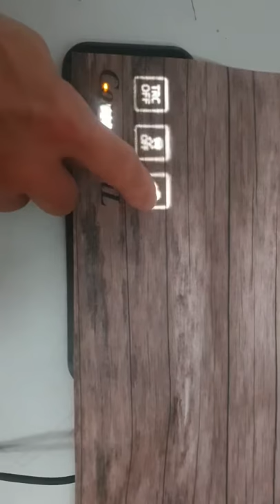The cover film on the touch light guide plate is a silicone composite film printed with wood grain